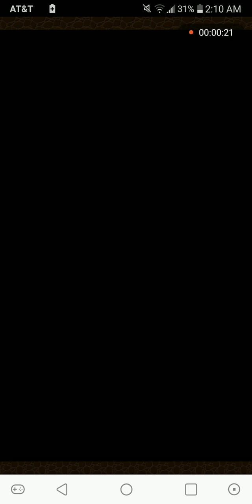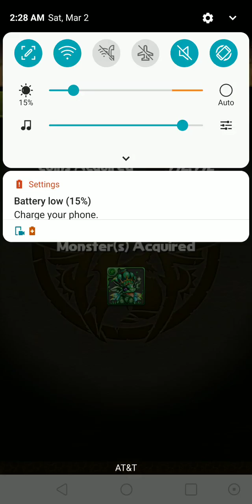Puzzle & Dragons: Aggregate vs. March Quest Lv.15